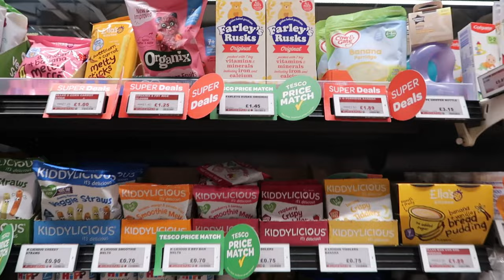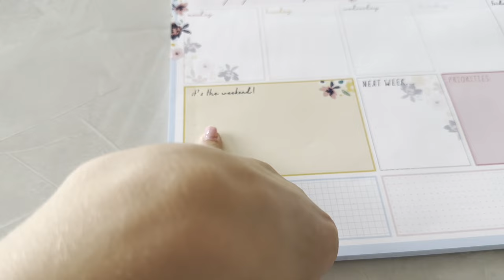Hello September! Back to routine 🤍 | weekly vlog | thecampbellquiggs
Hiya,

Happy September!! It was a busy week in our household, like a lot of parents we were glad to get the older kids back to school & get everyone back into a daily routine.

Amy & Eoghan